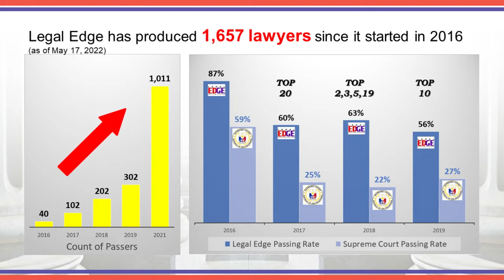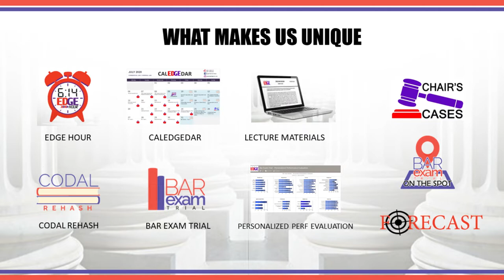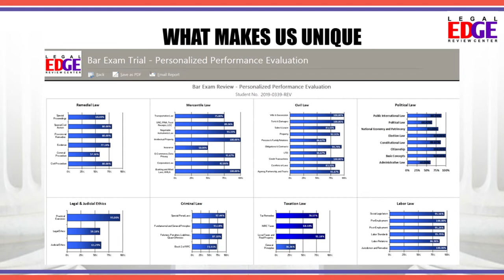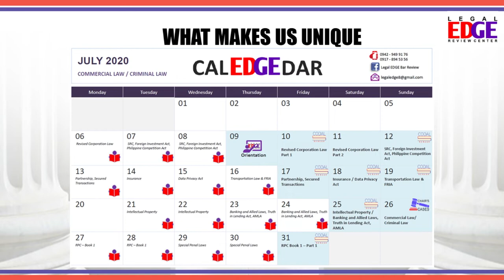The "YEBRA SYSTEM." Interview with the 2009 Top 1 in the Bar Exam, Usec. Atty. Reinier Paul Yebra.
"Ang belief namin, ang preparation mo for the Bar begins in day 1 of law school. The reason we put up Legal Edge is to offer this kind of training to students who are not from the big law schools." - Atty. Yebra